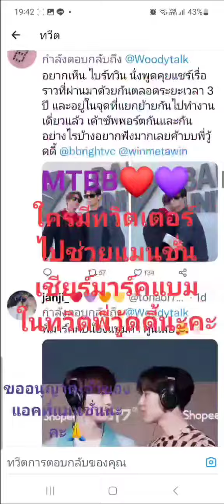ขอแรงแม่ยกMTBBไปช่วยกันแมนชั่นทวิตเตอร์พี่วู้ดดี้กันค่ะ งานนี้ มยมบ ต้องร่วมแรงร่วมใจกัน